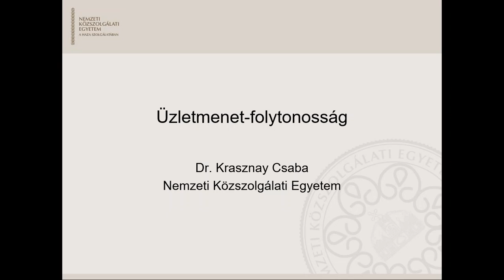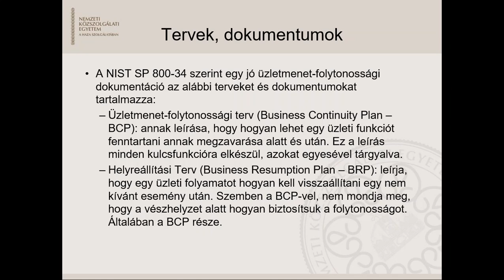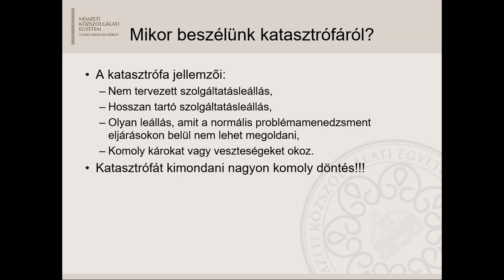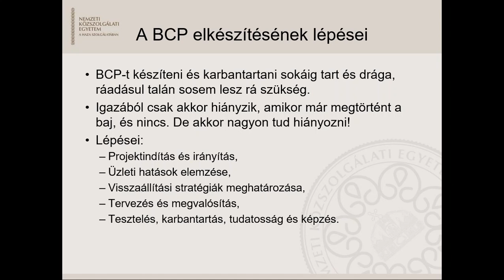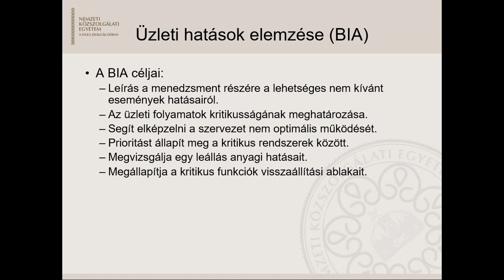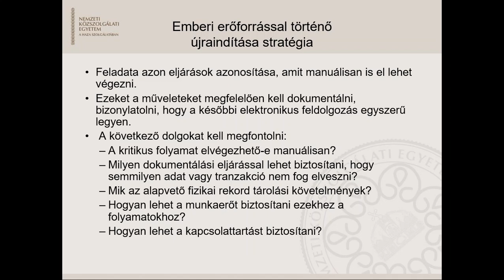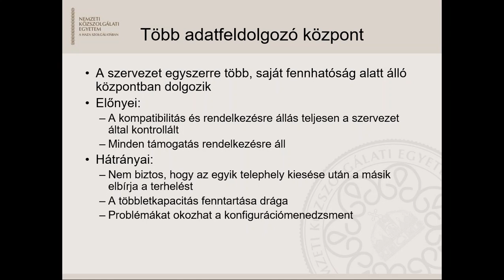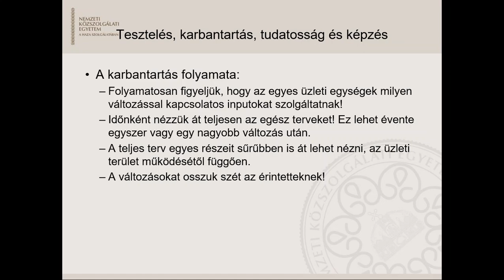Üzletmenet-folytonosság alapjai, a BCP és DRP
A videó bemutatja az üzletmenet-folytonosság (Business Continuity Management - BCM) alapvető ismereteit.